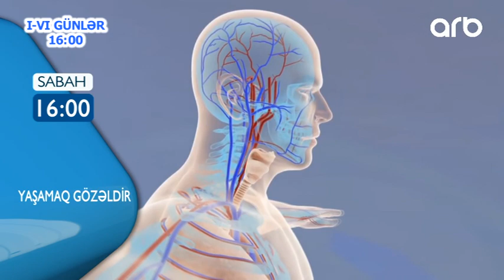Boyun ve chiyin agrilari hansi problemin xeberchisidir? "Yashamaq Gozeldir" Anons 22.02.2020